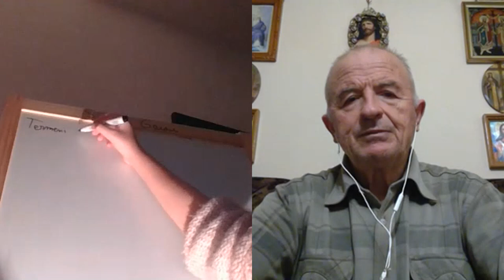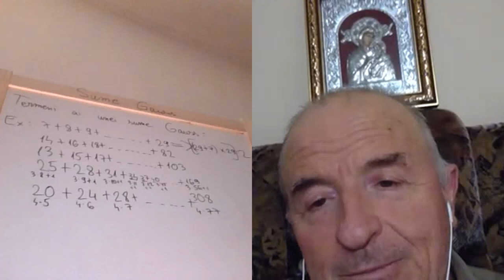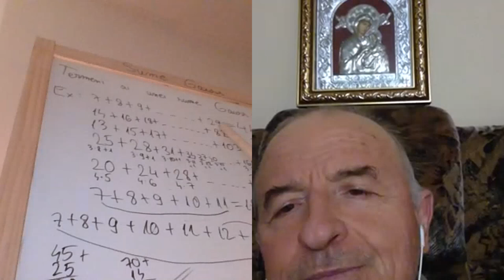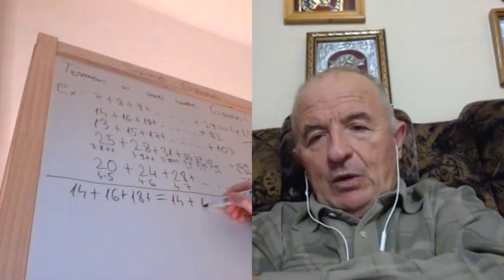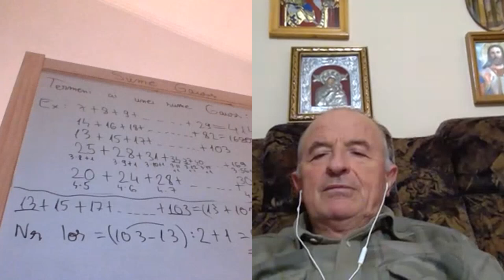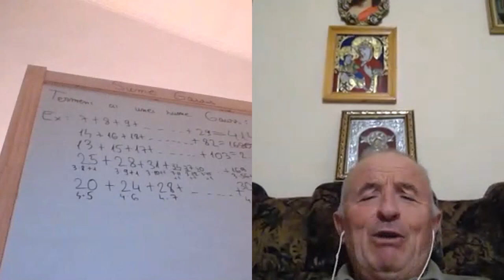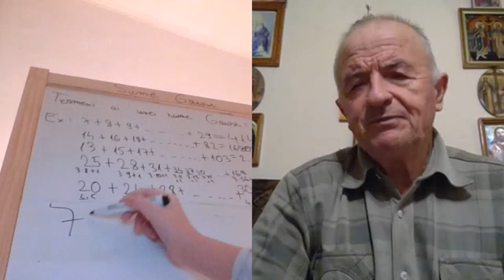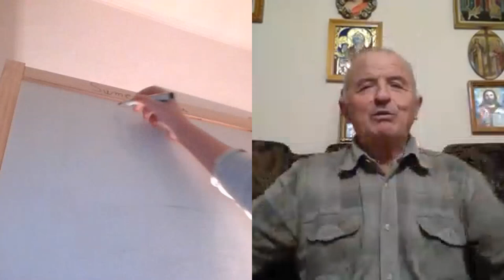Lectia 1852 - Clasa 5 - Matematica in pandemie cu Alesia si Proful Online - Avem si o tabla